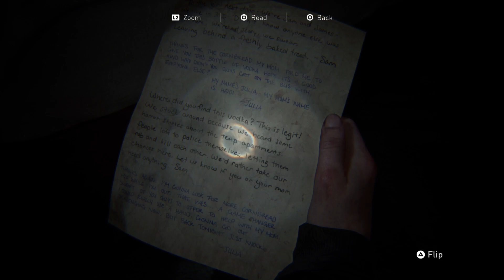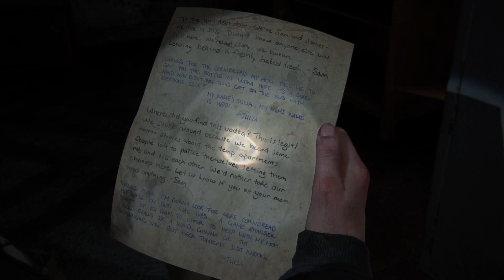The Last of Us Part II The shortcut / sky bridges 😏🙄😉✌🏾🤙🏾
The last of us part 2 story mode (no commentary )  tlou2